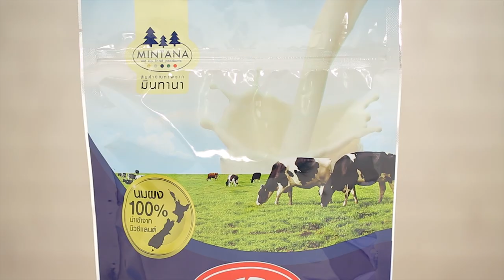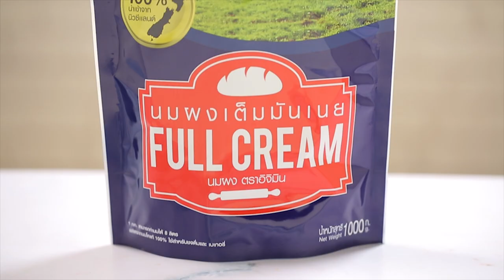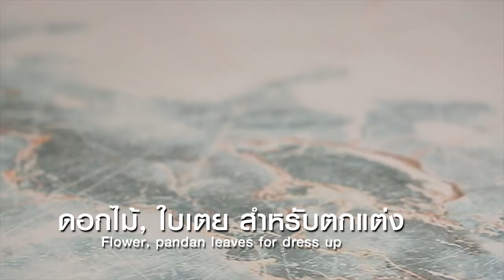เค้กมะพร้าวอิจิมิน สูตรเด็ด...ทำง่าย...สไตล์ "อ.ยิ่งศักดิ์"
วันนี้อาจารย์มีเมนู เค้กมะพร้าวอิจิมิน จากผลิตภัณฑ์มินทานา มาฝากคร่ะ

สิ่งที่ต้องเตรียมสำหรับ (เค้กสปันจ์)

แป้งข้าวโพด (ส่วนที่ 1)  10 กรัม
สารเสริมคุณภาพสำหรับทำเค็กสปันจ์  20 กรัม

วิธีทำ (เค้กสปันจ์)

1. ผสมนมผงเต็มมันเนย ตราอิจิมิน แป้งสาลีทำเค้ก แป้งข้าวโพด ผงฟู เกลือป่นเสริมไอโอดีน และน้ำตาลทราย เข้าด้วยกัน
2. เติมไข่ไก่แช่เย็น สารเสริมคุณภาพสำหรับทำเค็กสปันจ์ และกลิ่นวานิลลาชนิดน้ำ ตีด้วยความเร็วต่ำ 1 นาที เพิ่มความเร็วสูงสุด 2 นาที เติมน้ำเย็นตีต่อด้วยความเร็วสูงสุด 2 นาที เติมเนยสดชนิดเค็มละลาย และน้ำมันพืช ตีผสมให้เข้ากันอีกครั้งปิดเครื่อง
3. เทส่วนผสมเค้กลงในพิมพ์ที่เตรียมไว้ นำเข้าอบที่อุณหภูมิ 350 องศาฟาเรนไฮต์ หรือ 175 องศาเซลเซียส ประมาณ 25 นาที หรือจนกระทั่งสุก นำออกจากพิมพ์พักไว้ให้เย็นสนิท เตรียมไว้

สิ่งที่ต้องเตรียมสำหรับ (คัสตาร์ดมะพร้าวอ่อน)

น้ำร้อน (ส่วนที่ 1)   300 มิลลิลิตร
ผงวุ้นสำหรับทำขนม   1 ช้อนชา
แป้งข้าวโพด (ส่วนที่ 2)  30 กรัม
เนื้อมะพร้าวอ่อนหั่นบาง ๆ   150 กรัม

วิธีทำ (คัสตาร์ดมะพร้าวอ่อน)

1. ละลายนมผงเต็มมันเนย ตราอิจิมินกับน้ำร้อนเข้าด้วยกัน พักไว้ให้เย็นสนิท
2. ใส่ผงวุ้นสำหรับทำขนม แป้งข้าวโพด น้ำตาลทราย และเกลือป่นเสริมไอโอดีน ลงในภาชนะคนให้เข้ากัน เติมส่วนผสมนมที่ละลายไว้คนให้เข้ากันอีกครั้ง นำขึ้นตั้งไฟคนตลอดเวลาจนส่วนผสมสุกข้น ปิดไฟ ใส่เนื้อมะพร้าวอ่อนหั่นบางคนให้เข้ากัน พักไว้เป็นไส้

สิ่งที่ต้องเตรียมสำหรับ (บัตเตอร์ครีม)

น้ำร้อน (ส่วนที่ 2)   40 มิลลิลิตร
นมผงเต็มมันเนย ตราอิจิมิน สำหรับโรยหน้า
ดอกไม้, ใบเตย สำหรับตกแต่ง

วิธีทำ (บัตเตอร์ครีม)

1. คนผสมนมผงเต็มมันเนย ตราอิจิมิน น้ำตาลไอซิง เกลือป่นเสริมไอโอดีน และน้ำร้อนเข้าด้วยกัน พักไว้ให้เย็นสนิท
2. ตีเนยสดชนิดเค็มกับเนยขาวด้วยความเร็วปานกลางนาน 10 นาที จนกระทั่งขึ้นฟู เติมส่วนผสมนมที่ละลายไว้ ตีต่อด้วยความเร็วปานกลาง 5 นาที จนเข้ากันดี ปิดเครื่องเตรียมไว้
แบ่งเค้กมะพร้าวออกเป็น 2 ส่วน ทาด้วยคัสตาร์ดมะพร้าวอ่อน วางประกบด้วยเค้กมะพร้าวอีก 1 ชิ้น ทาด้านบนด้วยคัสตาร์ดมะพร้าวอ่อน บาง ๆ บีบตกแต่งด้านบนด้วยบัตเตอร์ครีมเป็นเส้นๆให้สวยงาม โรยด้วยนมผงเต็มมันเนย ตรา
อิจิมิน ตกแต่งด้วยดอกไม้และใบเตยให้สวยงาม พร้อมเสิร์ฟ

▲Line @yingsakfood